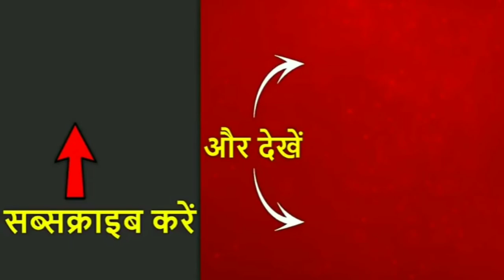Tere Kadma Che Punjabi song| singing ft Karan aujala| no copyright song